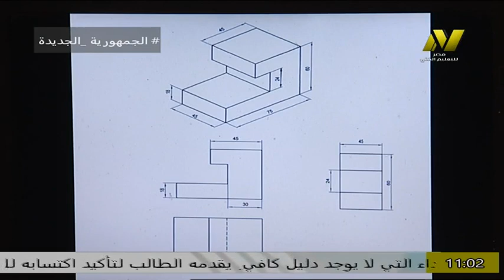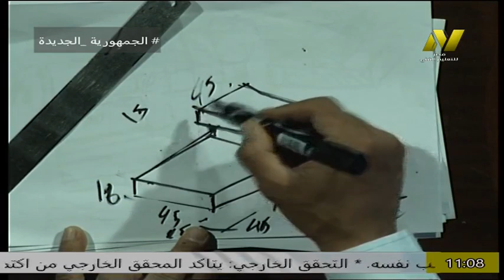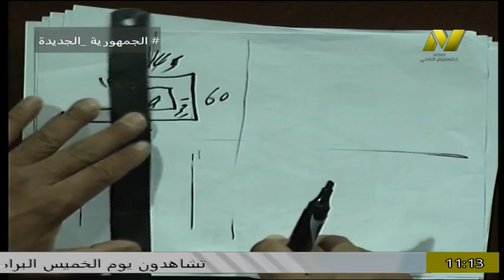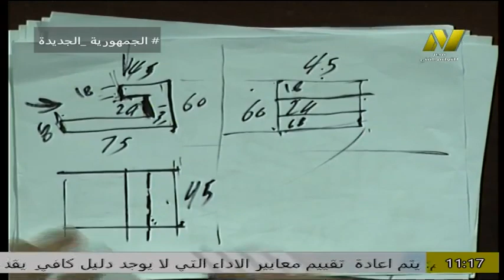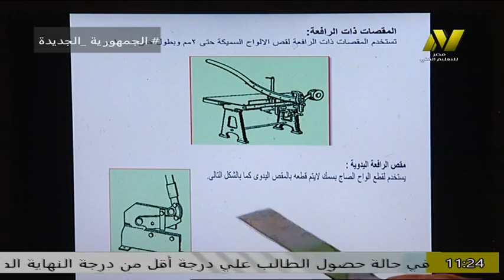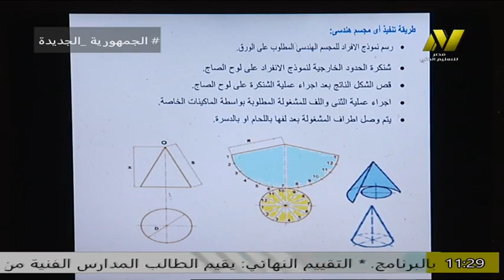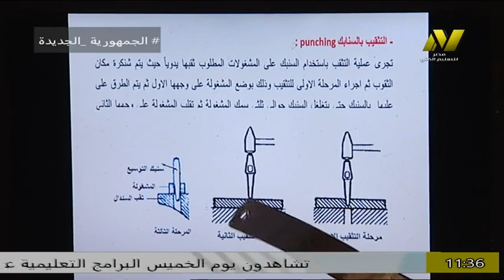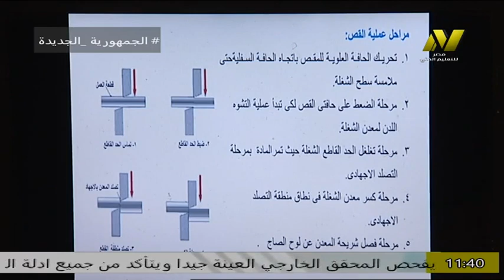تاصف الاول صناعى - وحدة تشكيل المعادن على البارد - ا بهاء الدين علوانى